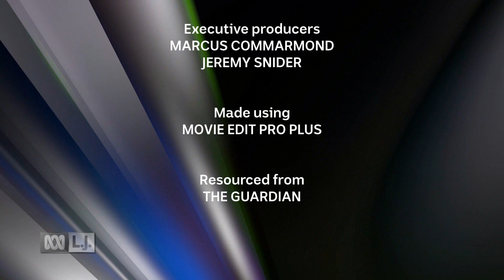Queensland slashes public transport fares to 50c in six-month trial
Premier Steven Miles says pre-election move will save commuters money and boost patronage but transport experts question if funds could be better spent

If you're interested in great news stories from Australia and around the world, then we've got you covered because L.J. News is the place to be.

"L.J. News" and all related logos and assets are trademarks of the L.J. Networks group, a division of L.J. Operations. This video is being uploaded for preservation as well as news and current affairs only.